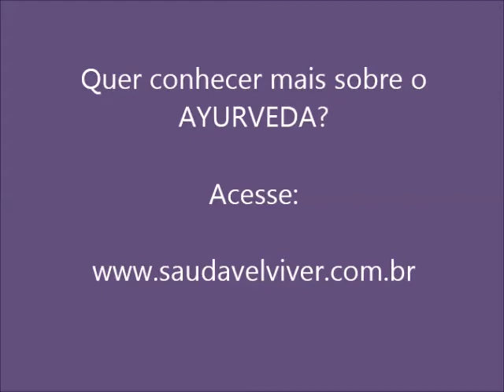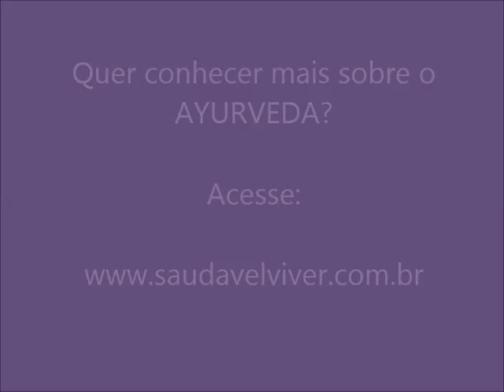Ciência Ayurveda - Medicina Tradicional Indiana - Parte 1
- Ciência Ayurveda - Medicina Tradicional Indiana. Programa Brasil das Gerais entrevistou vários profissionais que trabalham com Ayurveda em Minas Gerais.

O Ayurveda é a Medicina Tradicional Indiana e conta com mais de 5.000 anos de história registrados em diversos livros clássicos e modernos. Visa o equilíbrio do corpo e da mente através de várias terapias e tratamentos naturais.

Através do autoconhecimento que o Ayurveda nos proporciona, é possível e viável nos mantermos mais saudáveis e equilibrados.Se tiver alguma dúvida ou curiosidade de como o Ayurveda pode ajudá-la(o), deixe aqui sua pergunta ou comentário. Terei o maior prazer em respondê-la(o).